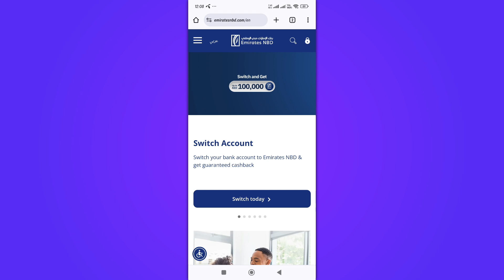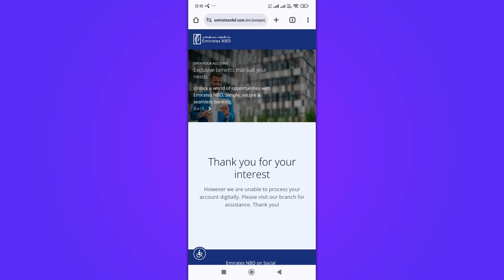How To Open Emirates NBD Savings Account online 2024-2025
How To Open Emirates NBD Savings Account 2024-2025 | Emirates NBD zero balance account opening online
Looking to open a savings account with Emirates NBD? In this video, we guide you through the process of opening an Emirates NBD savings account, including options for zero balance accounts. Whether you're interested in opening an account online or want to know which savings account best suits your needs, we've got you covered.

Topics Covered:

How to Open an Emirates NBD Savings Account: Step-by-step instructions on the account opening process.
How to Open a Savings Account in Emirates NBD Online: Learn how to conveniently set up your account from the comfort of your home.
How to Open an Emirates NBD Bank Account: An overview of the different types of accounts available and how to choose the right one.
Which Emirates NBD Savings Account Is Best: A comparison of the various savings account options, including Smart Saver and Plus Saver accounts.
Can I Open an Emirates NBD Account Online: Information on the online account opening process and requirements.

how to open emirates nbd savings account
how to open savings account in emirates nbd online
how to open emirates nbd bank account
which emirates nbd savings account is best
can i open emirates nbd account online